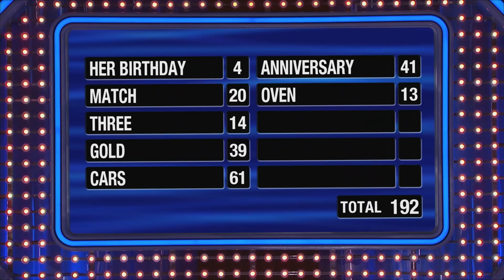No zeros THIS time! Anna CRUSHES Fast Money!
Anna from the Sass family became a YouTube sensation with her brutal appearance on Fast Money when she got five straight zeros. But now it's redemption time! Check out her awesome performance and the Sass family's fantastic $20,000 win.